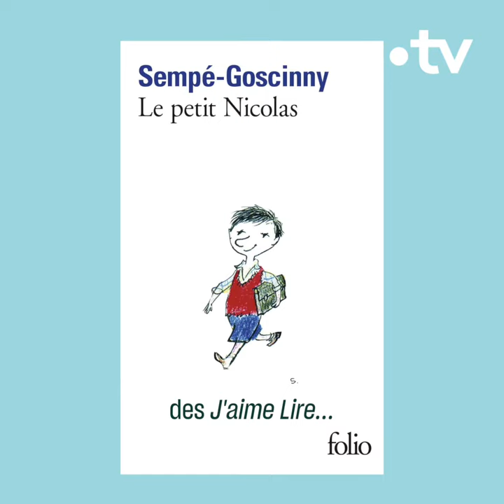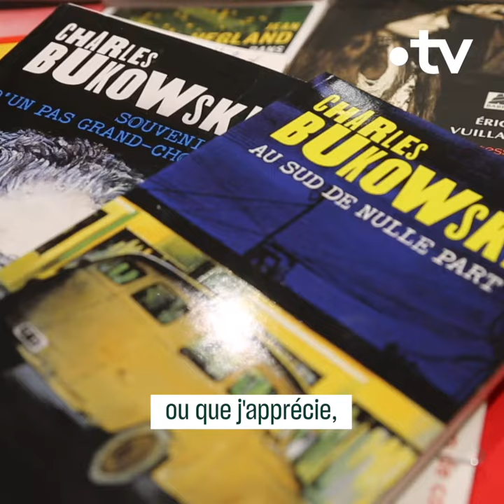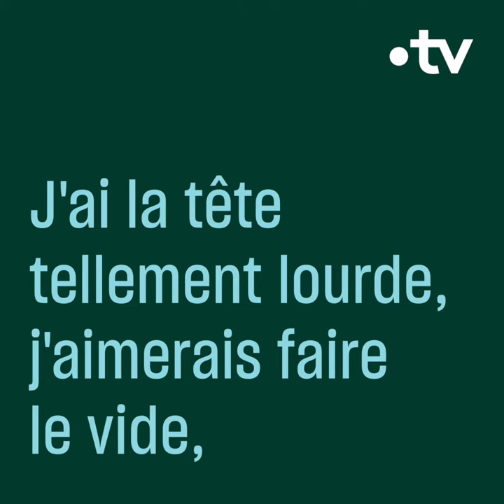Dans la bibliothèque de Gringe - Culture Prime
On a rencontré le rappeur et acteur français Gringe pour parler musique et littérature.